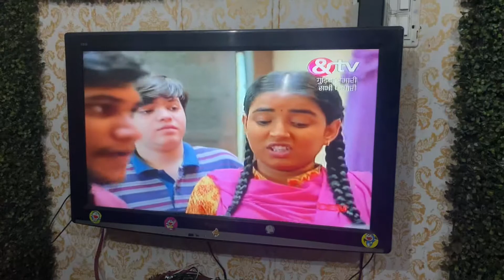FINALLY MY FIRST TV SHOW | GUDIYA HAMARE SABPR BHARI | ZEE5